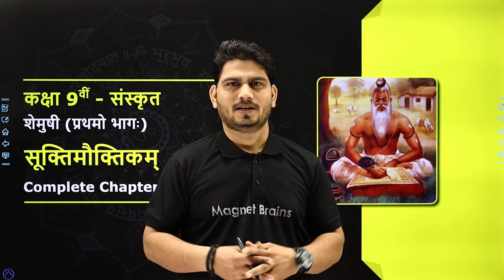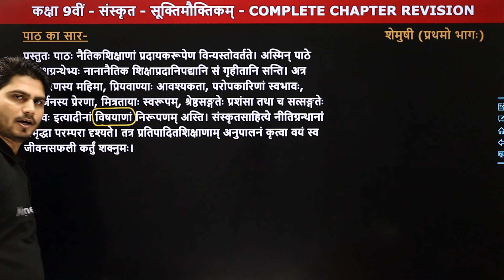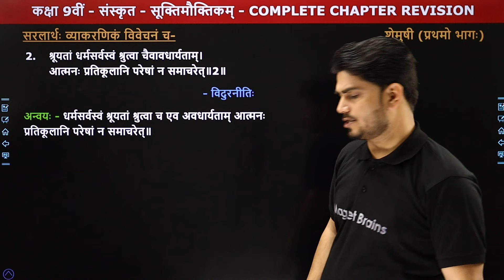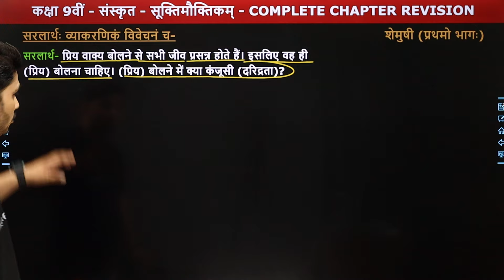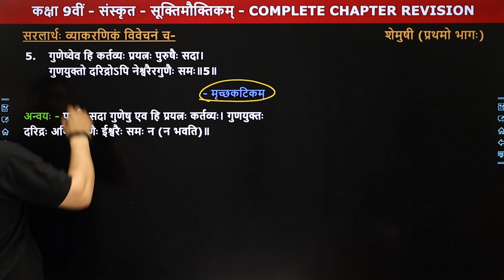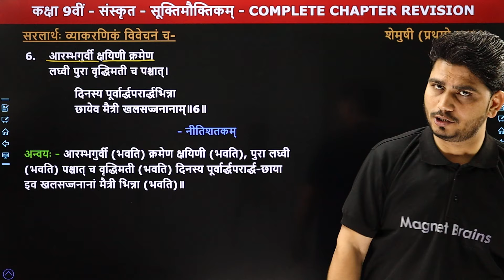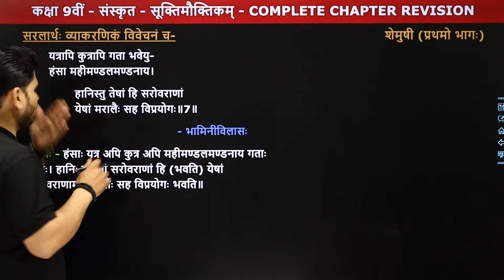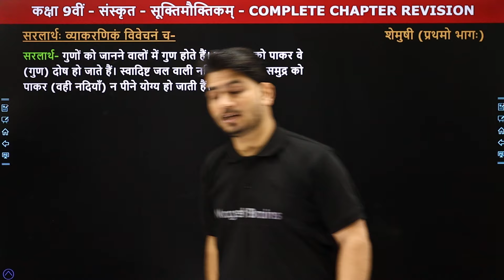Suktimautikam (सूक्तिमौक्तिकम्) - One Shot Revision | Class 9 Sanskrit Chapter 4 | Shemushi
✔️ Class: 9th
✔️ Subject: Sanskrit / संस्कृत (Shemushi Book)
✔️Chapter: Suktimautikam / सूक्तिमौक्तिकम् (Chapter 4)
✔️ Topic Name: Suktimautikam / सूक्तिमौक्तिकम् - Most Important Questions
✔️ Topics Covered In This Video (By Pankaj Sir): इस वीडीयो में पंकज सर कक्षा 9वीं संस्कृत की बुक "शेमुषी" के अध्याय "सूक्तिमौक्तिकम्" के Most Important Questions पढ़ायेंगे। यह वीडियो विद्यार्थियों को इस अध्याय के Most Important Questions समझने में बेहतर मदद करेगा एवं  विद्यार्थियों को उनके के विषय संस्कृत में बेहतर परिणाम प्राप्त करने में मदद करेगा।
00:00 Introduction - Suktimautikam/ परिचय - सूक्तिमौक्तिकम्
01:04 पाठ परिचय
3:38 पाठ का सार
12:59 सरलार्थ: व्याकरणिंक विवेचनं क
1:13:05 Website Overview / बेवसाइट अवलोकन

suktimauktikam class 9 sanskrit miqs
suktimauktikam class 9 sanskrit notes
suktimauktikam class 9 sanskrit chapter 5
पञ्चमः पाठः सूक्तिमौक्तिकम् one shot revision
सूक्तिमौक्तिकम् पाठ का हिन्दी अनुवाद
सूक्तिमौक्तिकम् multiple choice questions